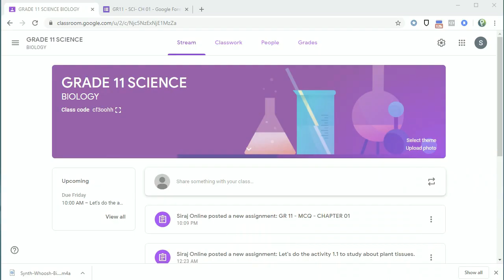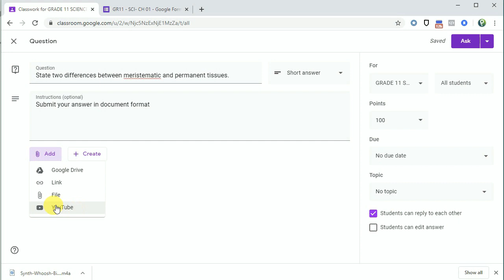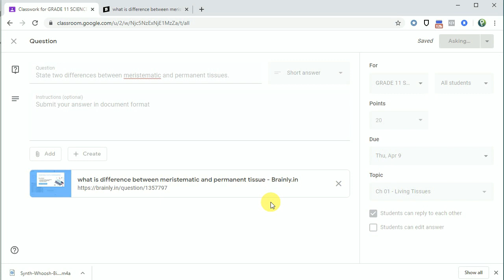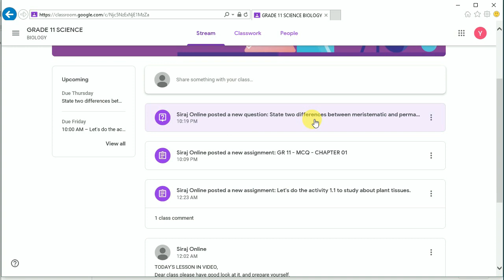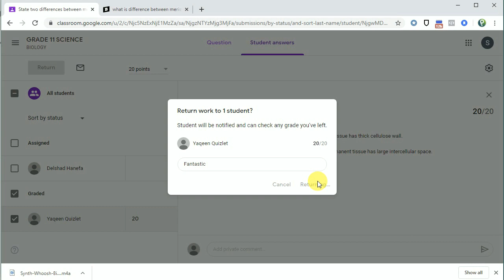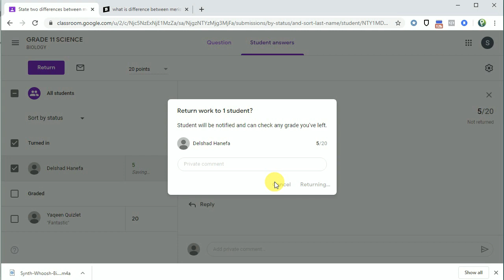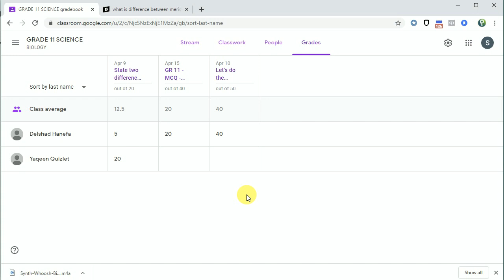Google Classroom Tutorial Sinhala 10/14 How to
How to give an Essay type question in Google Classroom Tutorial Sinhala ?
VIDEO 10. ගූගල් පන්ති කාමරයේ ප්‍රශ්න ලබා දෙන්නේ කෙසේද
Your students require to answer detail essay type of question or a single MCQ question. This is the section where student answer those types of question.
Here students will answer the question directly in there answer board where as no require to attach any document. And easy to get the assessment done by teacher by reading one by one
The most attractive part of this sections is
1. Student can discuss about the answer
2. Student can be given permission to see other student's answer too.